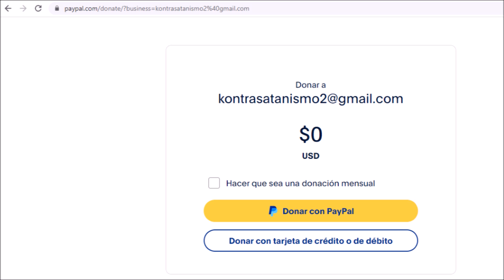A pandemic in 2025? What the SPARS and Catastrophic Contagion simulations revealed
In this video, I analyze two little-known but highly revealing pandemic simulation exercises: the SPARS 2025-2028 drill, published in 2017 by Johns Hopkins University, and the Catastrophic Contagion drill, conducted in 2022 with the participation of the WHO and the Gates Foundation.

Both exercises simulate pandemics starting in 2025, which has generated concern and theories among researchers and citizens. Is this just a coincidence, or is there something else we should know?

🔍 In this video:

What are these drills?

Why do they mention the year 2025?

Who participated?

What implications do they have for us?

💬 Leave me your opinion in the comments. Do you think we are facing another major health crisis?

📚 Sources:

SPARS Pandemic Scenario PDF - Johns Hopkins

Catastrophic Contagion - CEPI & WHO